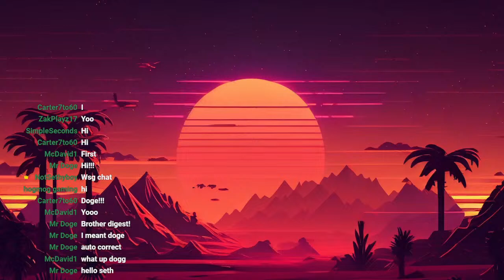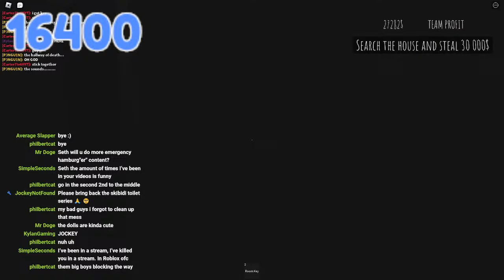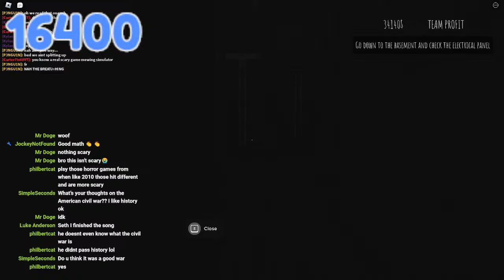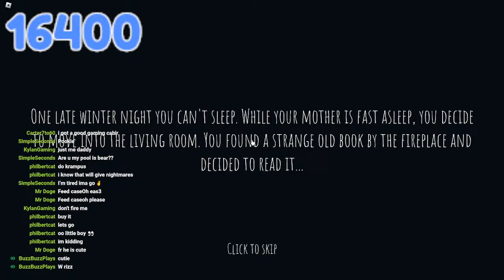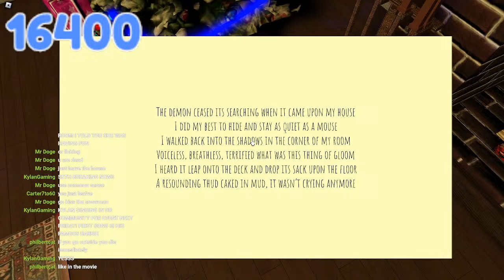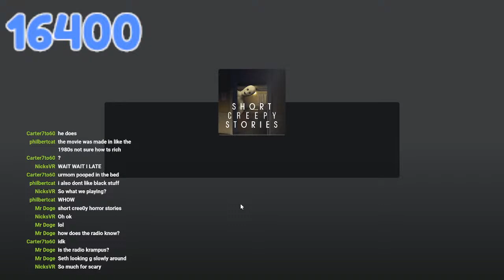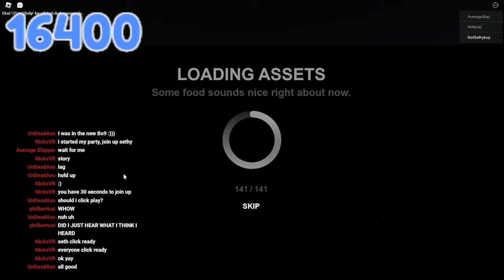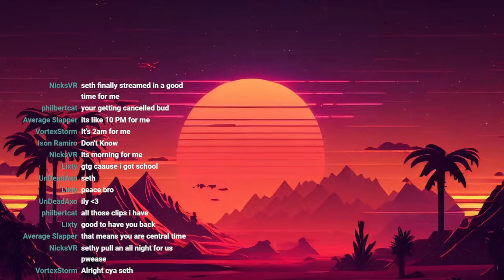🔴 Playing Horror Games LIVE (Roblox)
Live Stream!
Socials:
Group: